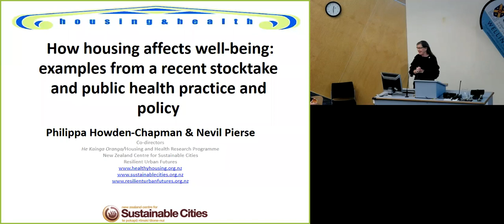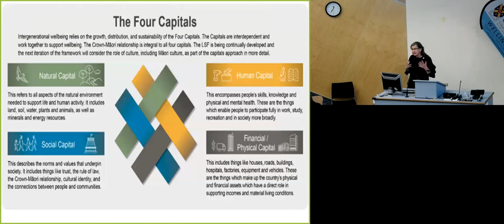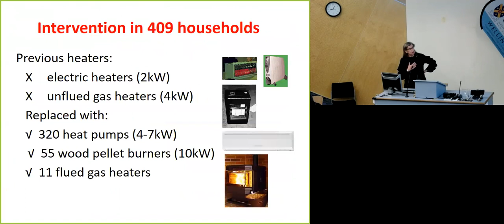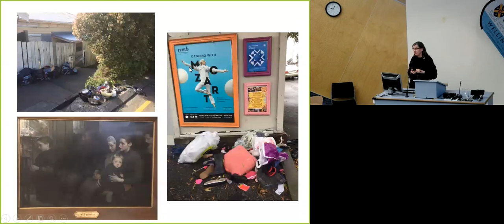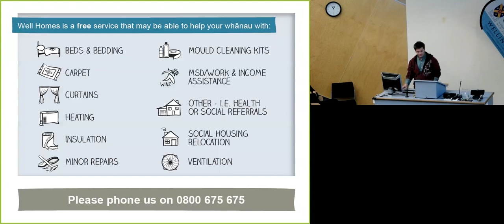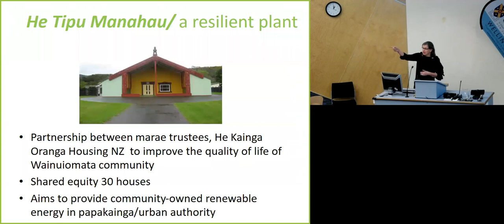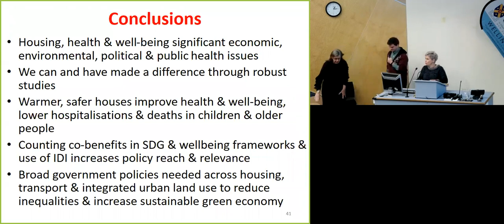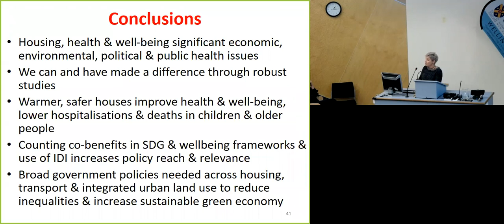How housing affects well-being: public health practice and policy - Howden-Chapman and Pierse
The co-leaders of He Kainga Oranga / Housing and Health Research Programme present a selection of their current housing research and its impact on policy and public health practice.

Philippa Howden-Chapman is a professor of public health at the University of Otago, Wellington, where she is co-leader of He Kainga Oranga / Housing and Health Research Programme, and director of the New Zealand Centre for Sustainable Cities. Associate Professor Nevil Pierse is co-leader of He Kainga Oranga.